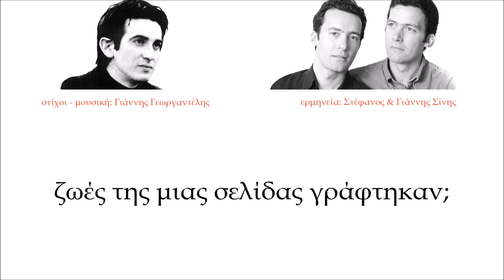Καθρέφτη καθρεφτάκι | Στέφανος & Γιάννης Σίνης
Στίχοι - μουσική: Γιάννης Γεωργαντέλης
Ερμηνεία: Στέφανος & Γιάννης Σίνης
Άλμπουμ: Δεύτερη Ακρόαση της Μικρής Άρκτου

Βρείτε το τραγούδι σε όλα τα ψηφιακά καταστήματα και σε όλες τις streaming υπηρεσίες:

Που παν τα παραμύθια;
Που παν, αλήθεια, όταν γερνάν;
Μ’ ένα ραβδί τα βρίσκει η αλήθεια
Τα κάνει βατράχια και στη λάσπη σκορπάν

Ο λύκος δε βρίσκει κοριτσάκια στο δάσος
Η μάγισσα άνεργη γυρεύει δουλειά
Φεύγει η Χιονάτη, και μένουν οι Νάνοι
Κι η Αλίκη αποτοξίνωση θα κάνει ξανά

Και μένεις να ψάχνεις
στη γλυκιά σου την πλάνη
ποιο τάχα φιλάκι να μπορεί να τα κάνει
παραμύθια ξανά...

Καθρέφτη καθρεφτάκι
πού πήγανε τα πριγκηπόπουλα;
Καθρέφτη καθρεφτάκι
σε ποιο γκρίζο νεροχύτη
να πνίγηκαν τα κοριτσόπουλα;

Καθρέφτη καθρεφτάκι
σε ποια γωνιά του χρόνου θάφτηκαν;
Καθρέφτη καθρεφτάκι,
σε ποιο κίτρινο τεφτέρι
ζωές της μιας σελίδας γράφτηκαν;

Κι αν σ’ αγαπώ, αυτό που αγαπάω
είναι παραμύθι όπως το θέλω εγώ.
Τα 'χω μπερδέψει και σ’ έκλεισα μέσα,
εκείνο φιλάω, σε κείνο μιλώ.

Κι όταν το βλέπω κι αυτό να γερνάει,
να γίνεται αλήθεια, να μένει μισό,
τα παραμύθια ξεκρεμάω απ’ το ράφι,
απ’ την ανέμη τους ξανά ν’ αρπαχτώ...

Και μένω να ψάχνω
στη γλυκιά μου την πλάνη,
ποιο τάχα φιλάκι να μπορεί
να σε κάνει παραμύθι ξανά!